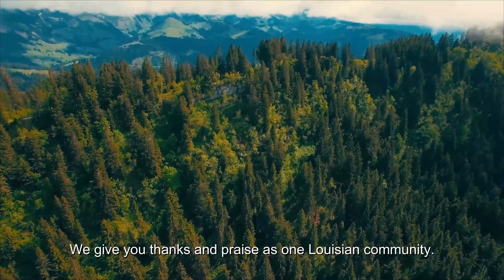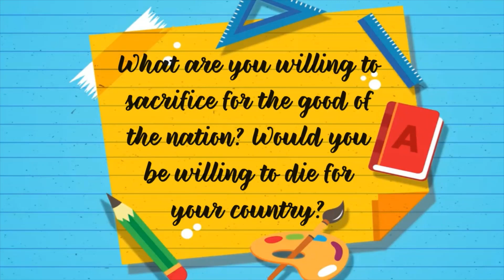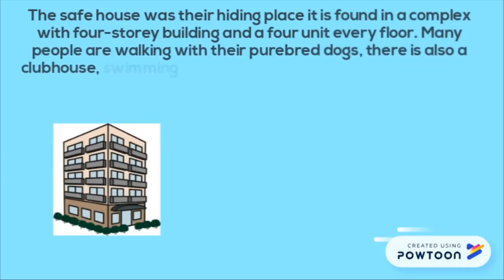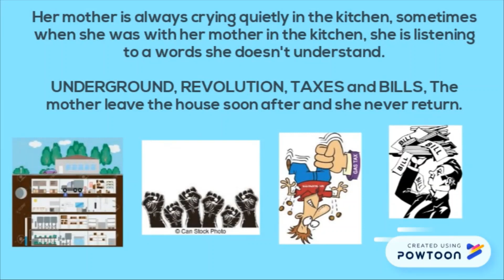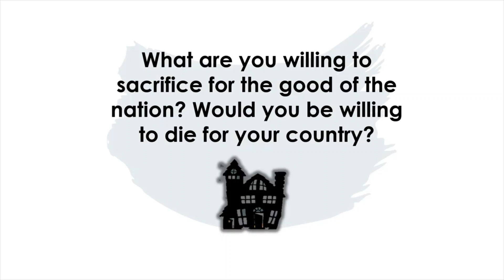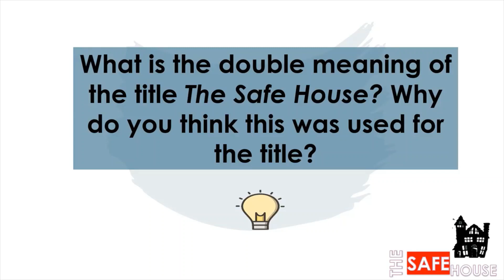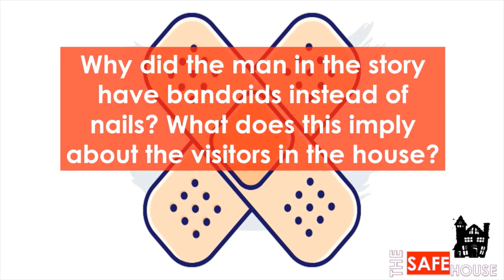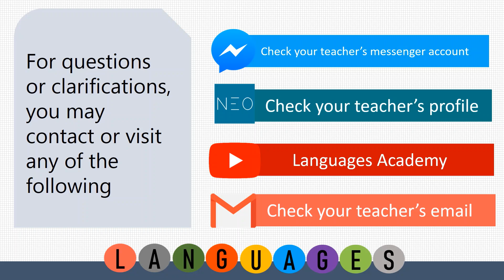21ST CENTURY LITERATURE WEEK 7 THE SAFE HOUSE BY SANDRA NICOLE ROLDAN